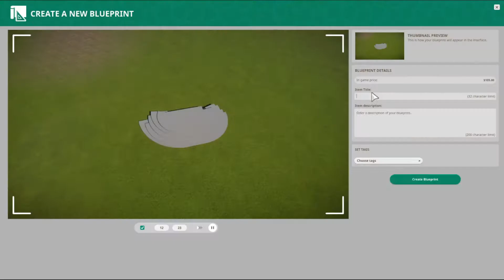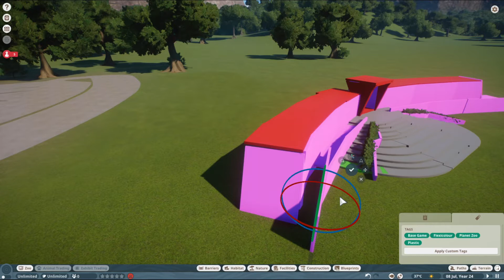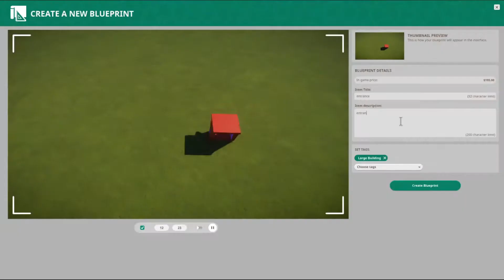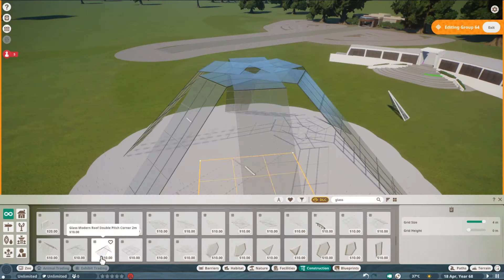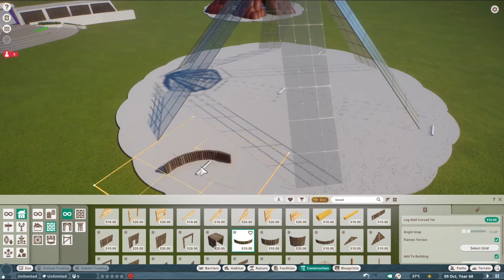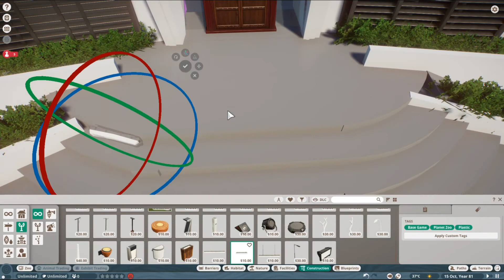Jurassic World Innovation Centre Timelapse : Planet Zoo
In this video James creates the Jurassic World Innovation Centre based off of the building seen in Jurassic World. It took over 10 hrs to complete and is condensed down to just over 6 minutes for our wonderful viewers ... enjoy.